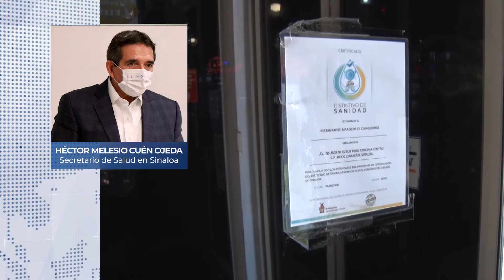HÉCTOR CUÉN SSA CANCELACION CRUCEROS 2